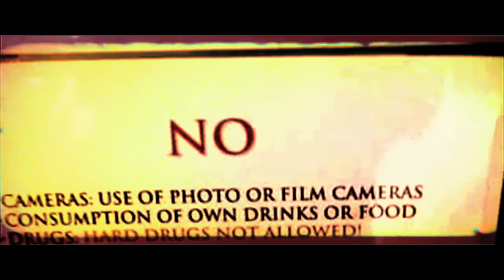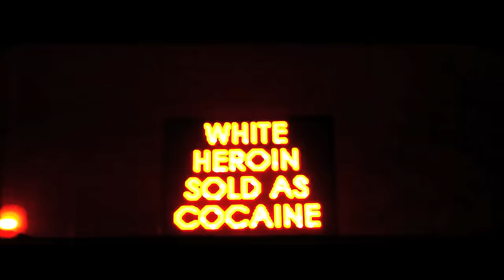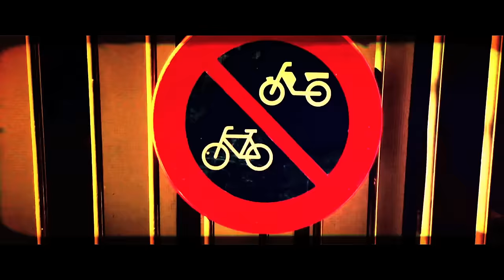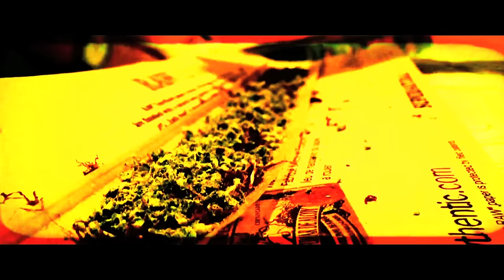Ocean Wisdom - One Take (OFFICIAL VIDEO) (Prod. Dirty Dike)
This album is set to be a bench mark in Hip Hop and break ground the world over as Ocean Wisdom sets out to prove he is one of the illest MCs in the game. 'Chaos 93' is fully produced by Dirty Dike and boasts an amazing array of features from Foreign Beggars, Klashnekoff, The Four Owls, Dirty Dike, Jam Baxter, Lunar C, Edward Scissortongue & Remus. Watch this space!

Video by Cillian Farrell & Tom Holborn